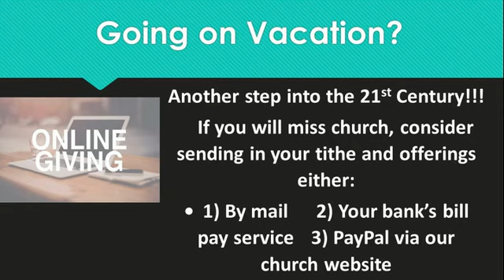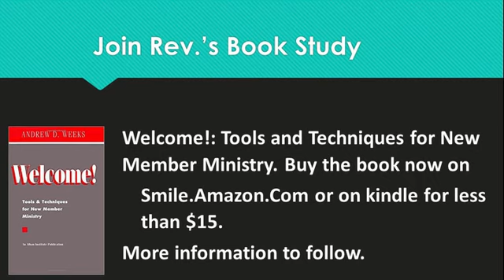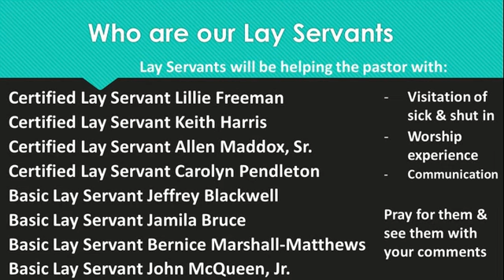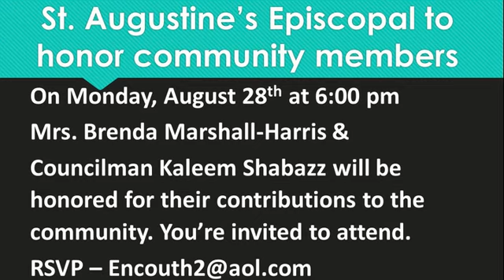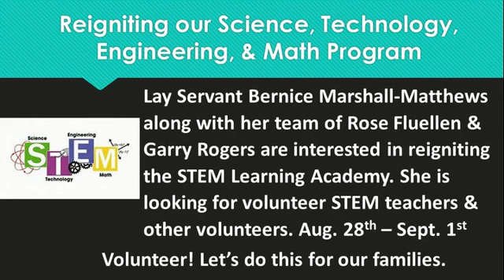This Week's Announcements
Announcements for Sunday, August 21st